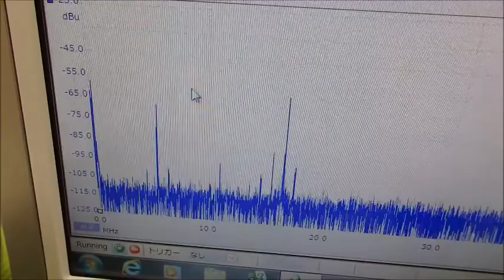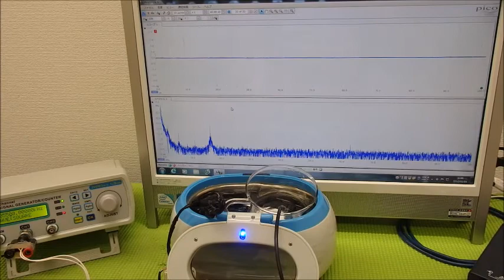メガヘルツの超音波発振制御プローブ ultrasonic-labo